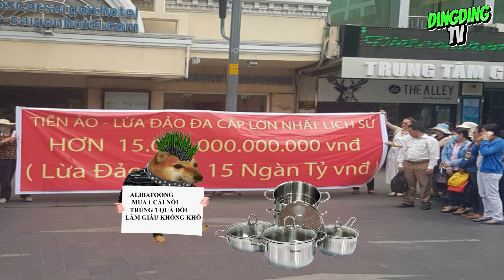ALI BA BA VÀ A LI BA TOONG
Tất cả mọi video mình làm đều mang tính chất giải trí, không có tính chất nói xấu, bôi nhọ bất kỳ cá nhân tổ chức hay xúi giục ai làm điều gì. Các bạn nhỏ không nên làm theo hay bắt chước các hành động trong video. Xin chân thành cảm ơn mọi người!
Nếu có bất cứ vấn đề liên quan đến bản quyền nội dung, hình ảnh... các bạn vui lòng liên lạc mình theo địa chỉ  để giải quyết nhé. Mình sẽ cùng nhau làm việc nhanh và trên tinh thần hợp tác nhất có thể ^_^
© Bản quyền thuộc về Ding Ding TV
© Copyright by về Ding Ding TV ☞ Do not Reup